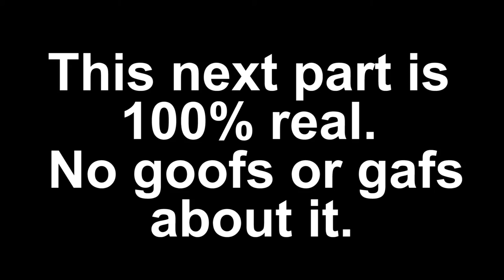POKEMON GO MASTERS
(Watch till end!) Be careful playing Pokemon GO! Or just leave it up to the Masters ;)! I hope you guys enjoyed this video! Produced by Lucas Crowder.

Song: Pokemon theme song duet by Lucas and Ean.